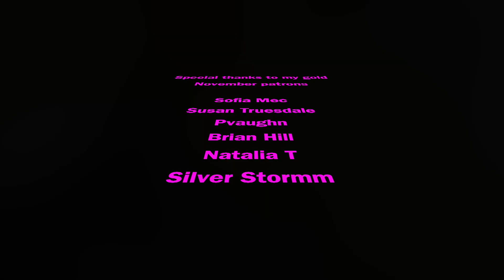13 reasons why 3x04 Angry, young and man reaction & review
13reasonswhy 13reasonswhyseason3 This video is about 13 reasons why 3x04 Angry, young and man reaction. On today’s episode everyone watches over Tyler. News about Bryce’s death spread. Tyler uses the bathroom outside. Clay goes through Tyler’s laptop and sees pics of bryce dead. Montgomery and Zach fight. Tyler wants an apology from Montgomery. Police find steroids in the river.

0:00 special thanks
0:10 sneak peek
0:28 recap
2:31 reaction
12:30 review